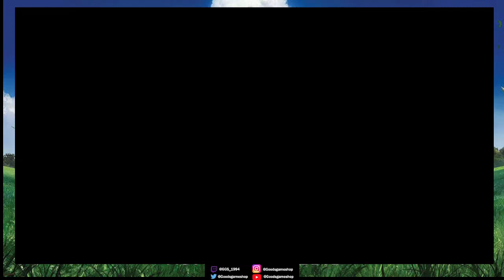Pokemon Legends: Arceus - New Journey! Shaymin Quest